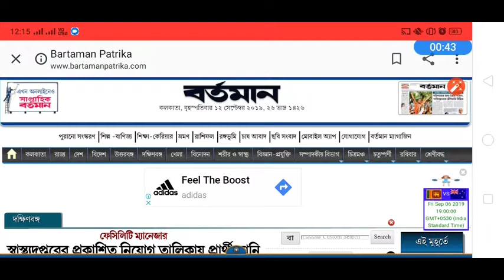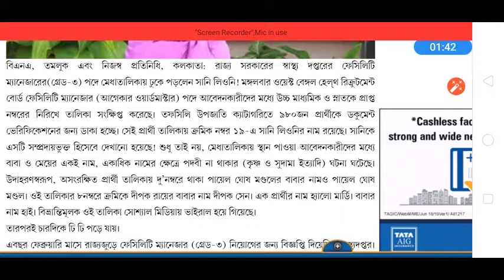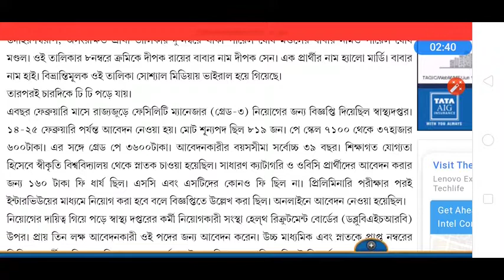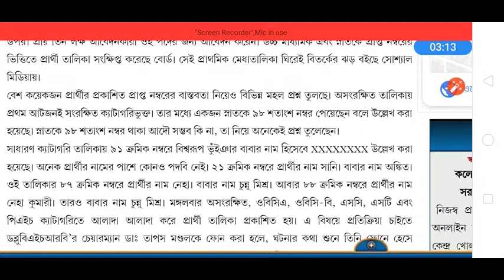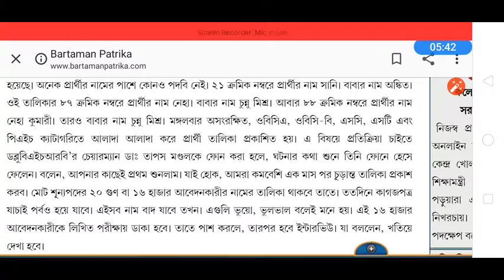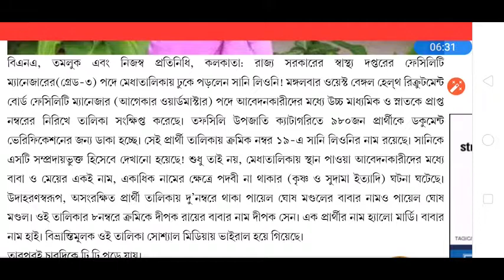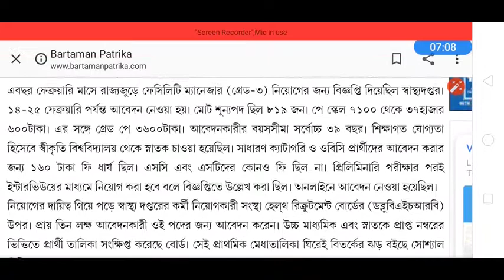স্বাস্থ্য দপ্তরে নিয়োগে কী স্ক্যাম হয়েছে ?? সব প্রশ্নের উত্তর দিলেন চেয়ারম্যান //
সংগৃহীত - বর্তমান পত্রিকা